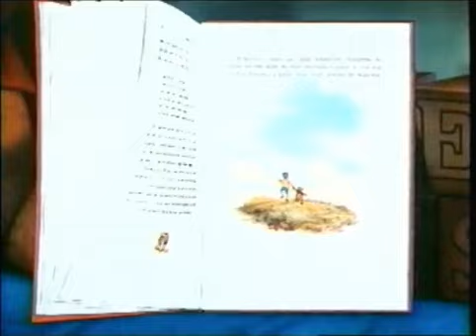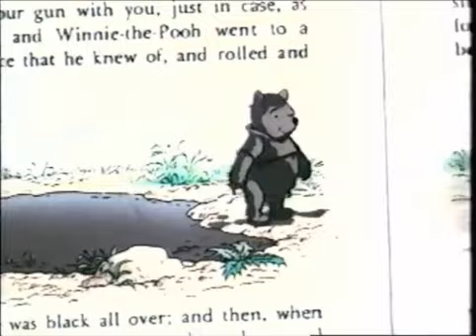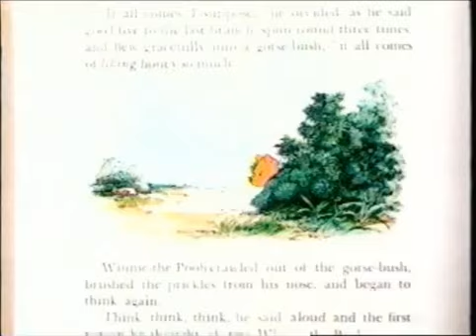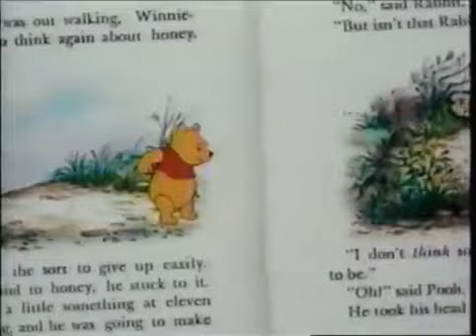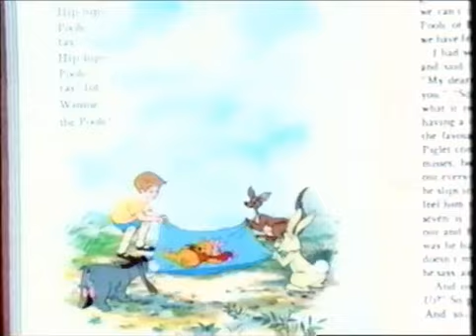The Many Adventures of Winnie the Pooh In School Program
Here's a new version of the in school learning program from The Many Adventures of Winnie the Pooh.